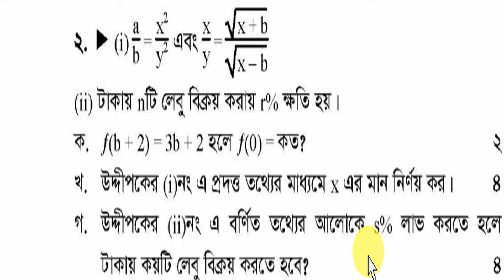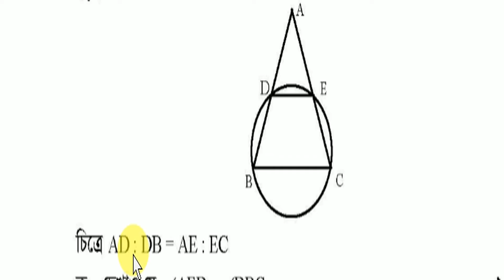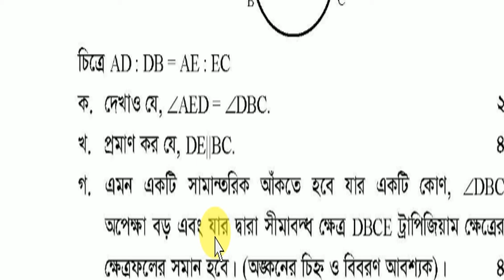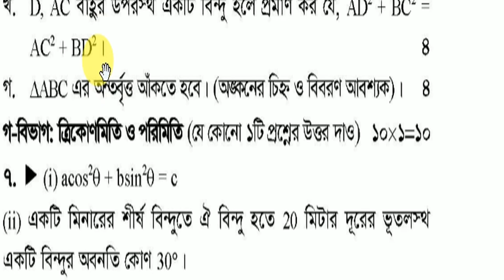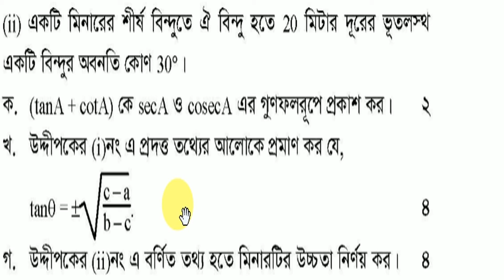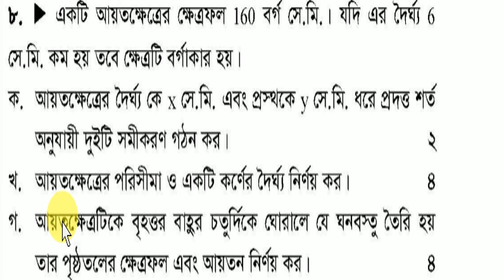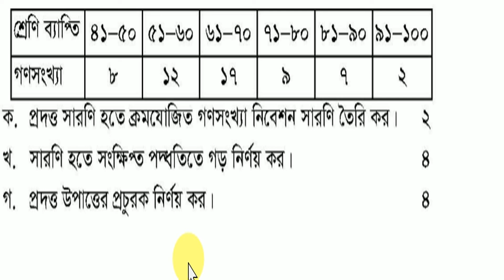class 9-10 math question,ssc 2020 math question ,math question,math question ,ssc 2020 ,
SSC Bangla 2nd MCQ Answer-2020 , SSC Bangla 2nd Paper MCQ-2019, SSC Bagla answre sheet-2019, SSC answersheet-2020 , SSC MCQ answersheet-2020 , Bangla 2nd Paper answersheet-2020
ssc english suggestion, ssc english final suggestion, ssc english shortcut suggestion, shortcut english suggestion, writing part suggestion ssc, important writing part suggestion, ssc 2020 , ssc examinee 2020 , english 1st paper suggestion,
 english 2nd paper suggestion

Dhaka Board, Ssc English 1st paper out question 2020 , Ssc exam 2020 , English 1st paper out question, Dhaka Board question 2020 , Sylhet Board question 2020 , Rangpur board question 2020 , English 1st paper all board
ssc exam english 1st paper suggestion 2020